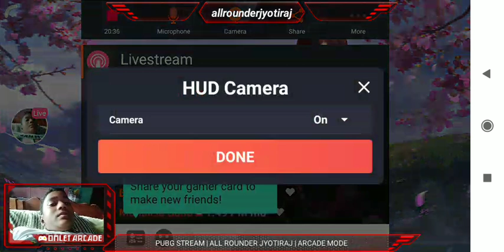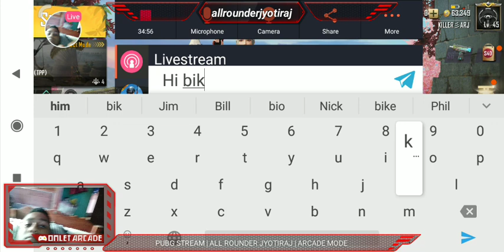PUBG MOBILE STREAM | ARCADE MODE | ALL ROUNDER JYOTIRAJ !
Watch me stream PUBG MOBILE |All Rounder Jyotiraj